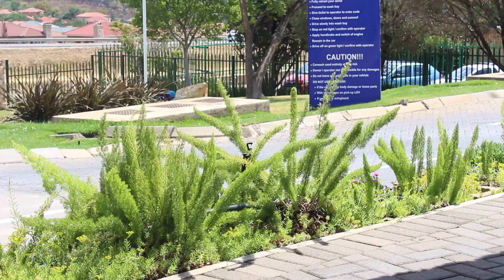Breakfast Haul + Car wash | Generation Z Life Crisis | South African Youtuber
OPEN ME!

'M GOING TO BE VLOGGING EVERYDAY THROUGHOUT OCTOBER!!!

WELCOME TO MY LIFE CRISIS KIDS! Trying to piece and ultimately find myself in life and in this new era on my channel. Basically, to keep the story short, i'm a creative and have been depriving myself of creativity, in addition to that, I going through a transitional phase, I just don't know who I am or what i'm doing or where i'm going, so we documenting it all lol just incase I figure it all out someday lol.  .

FAQ's

Ethnicity: Black (African)
Height: 5'05''
Country: South Africa
Editor: iMovie
Camera: Canon 700d

SHOW MORE